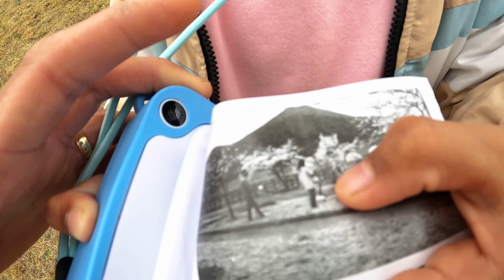Allergy attack sa Park!! | Cherry blossoms | Buhay sa Japan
Hello Everyone! Springtime is here! kaya samahan nyo kami mag cherry blossom viewing dito sa Japan!